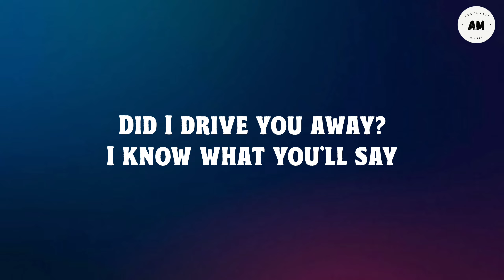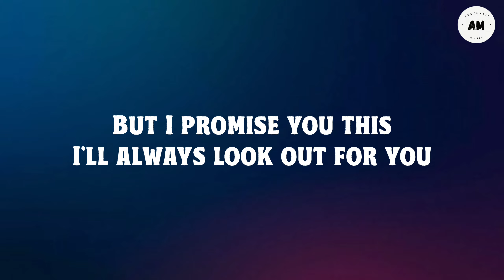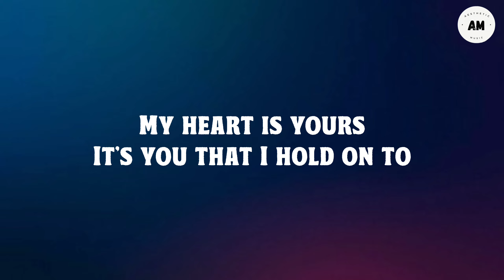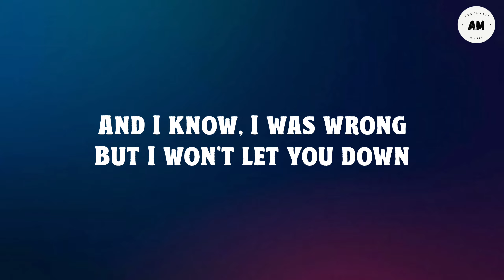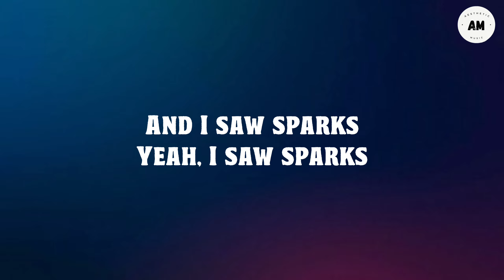Sparks - Coldplay (Lyrics)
Description

Hy beautiful soul.
This video is just for only promotional purpose.
Our channel is not going to be monitized.
I am promoting real artist.